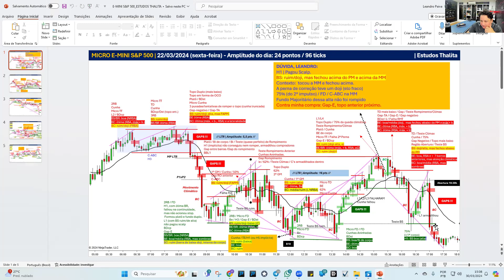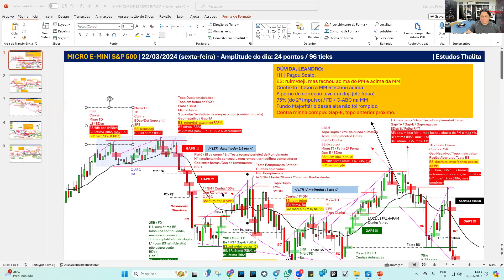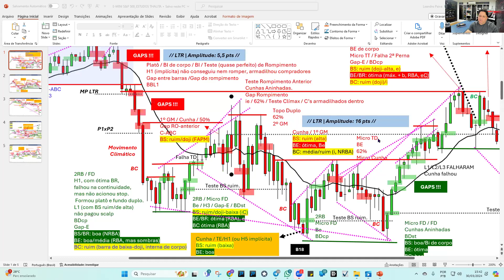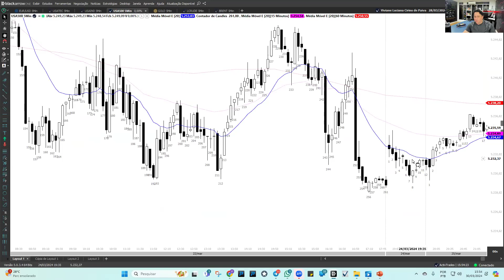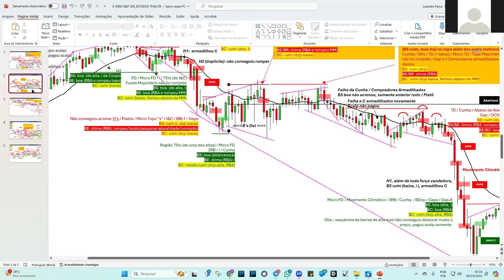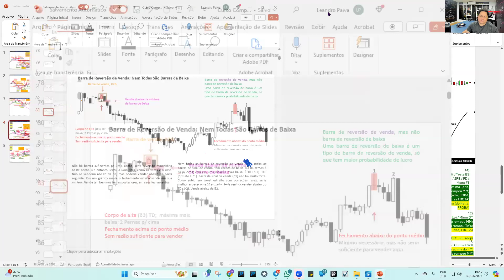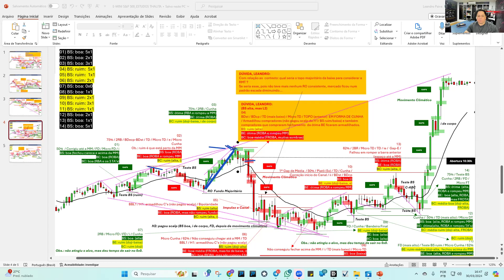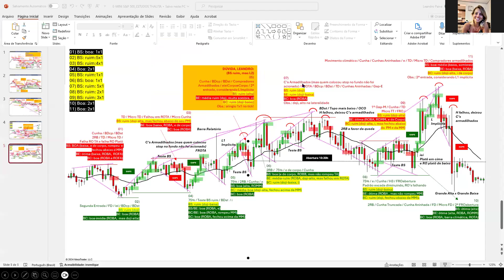Diversas Análises de Gráfico com Base no Price Action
Diversos Setups e Movimentação da Ação de Preço no gráfico de 5 minutos